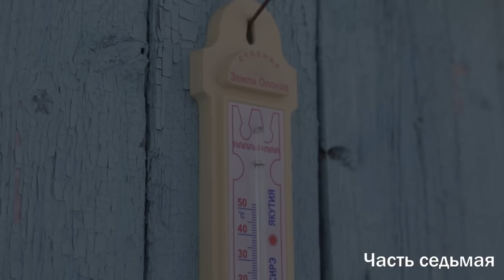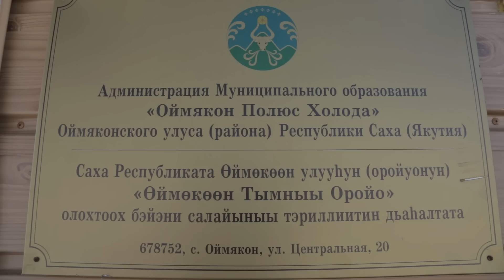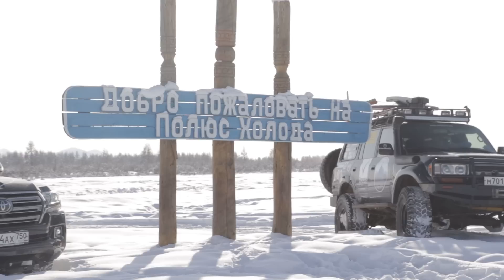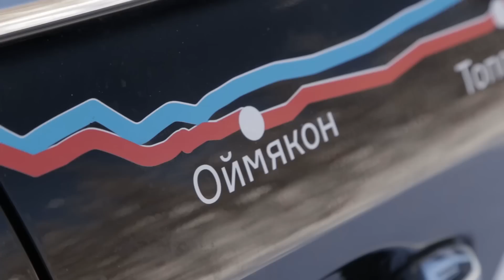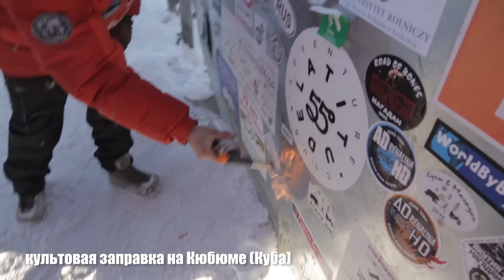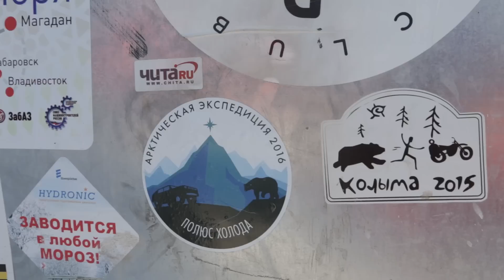Якутия, Оймякон, Полюс холода. Часть 7 Путешествие на Toyota Land Cruiser "Полюс холода"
В феврале 2016 года из Иркутска стартовала Арктическая экспедиция на Toyota Land Cruiser  "Полюс холода", организованная Богданом и Владленой Булычёвыми.
Наша экспедиция проехала по зимникам Сибири и Дальнего востока, по льду Байкала и моря Лаптевых в северный Арктический порт Тикси, через Полюса холода (Оймякон и Верхоянск), которые находятся в красивой, но очень холодной Якутии.

Это путешествие уже не просто поездка друзей, а настоящая командная работа и проверка людей, машин и характеров!